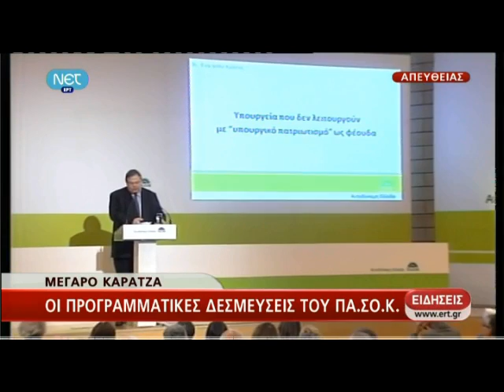real gr ΒΕΝΙΖΕΛΟΣ ΥΠΟΥΡΓΕΙΑ